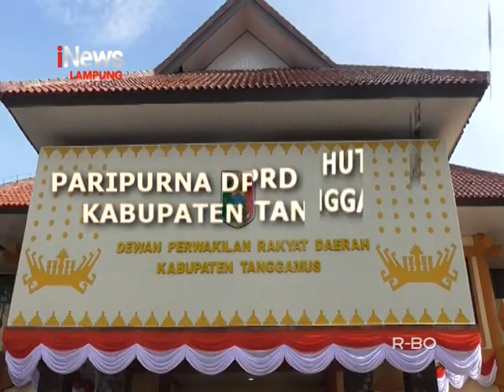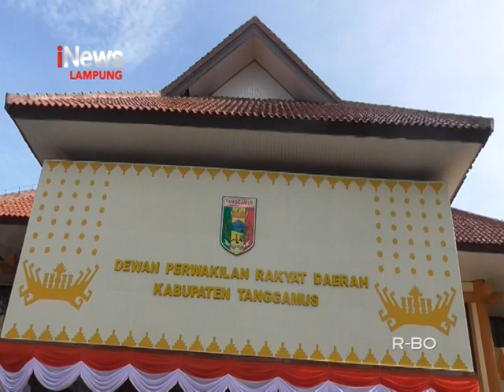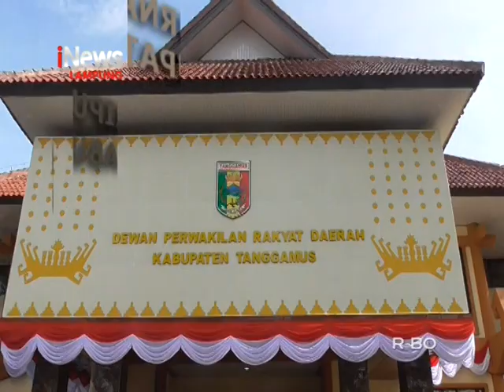(SAIBUMI): PARIPURNA DPRD HUT KE-25 KABUPATEN TANGGAMUS